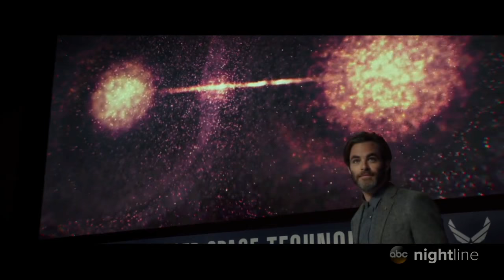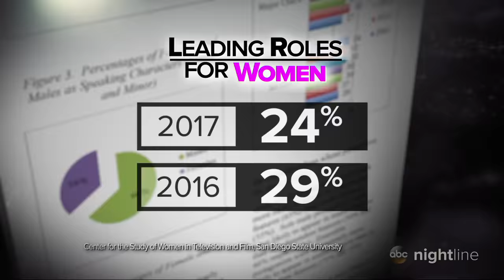'A Wrinkle in Time' cast, director reflect on the evolving Hollywood industry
Stars Oprah Winfrey, Reese Witherspoon, Mindy Kaling and Storm Reid and director Ava DuVernay spoke to ABC News' "Nightline" co-anchor Juju Chang.